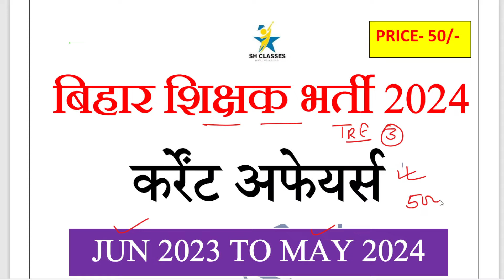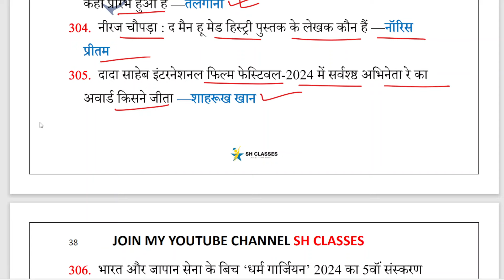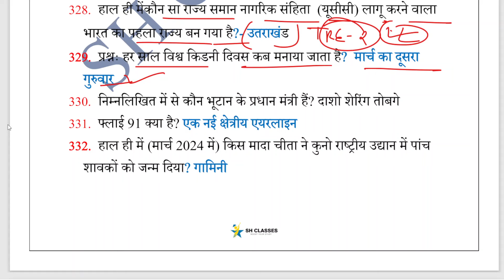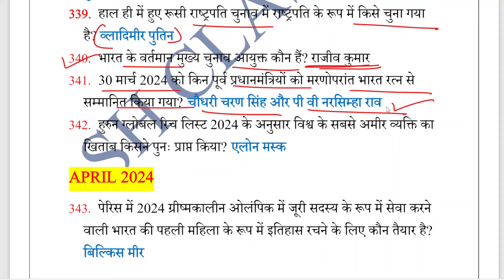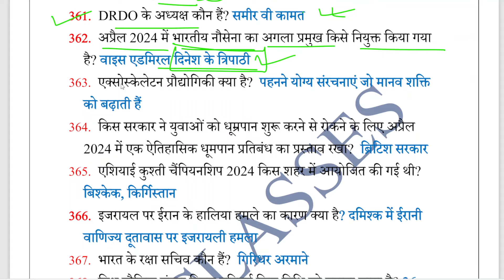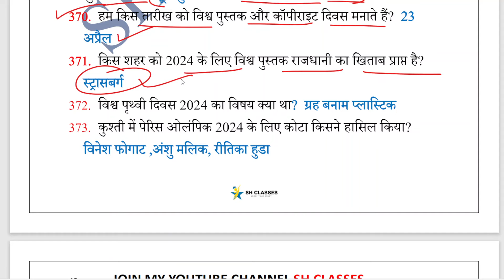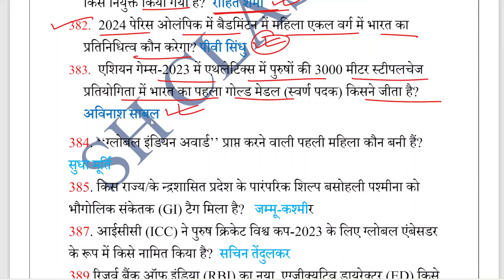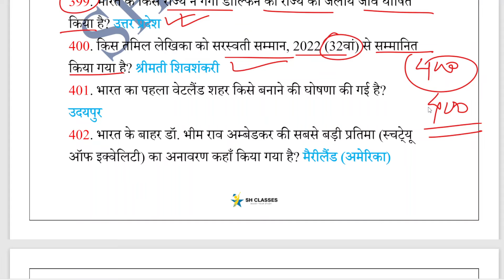Top 500 Current Affairs 2023- 24 |PART 4| BPSC TRE 3 & 4🔥biharteacher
CURRENT AFFAIRS AFFAIRS 2024 (pdf)

Top 500 Current Affairs 2023- 24
current affairs for bihar teacher
current affairs

App Link

bpsc tre 3.0 omr sheet download bpsc tre 3.0 vacancy
bpsc tre 3.0 admit card 2023 bpsc tre result 2023
bpsc tre 3.0 supplementary result bpsc tre 2.0 cut off
NCERT
SCERT
NCERT kaise padhe?
best way to read NCERT